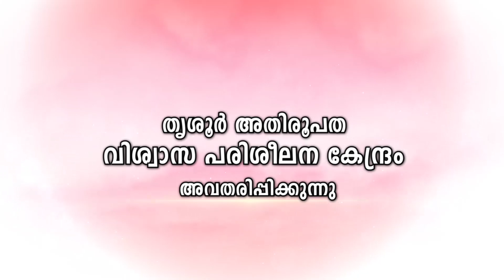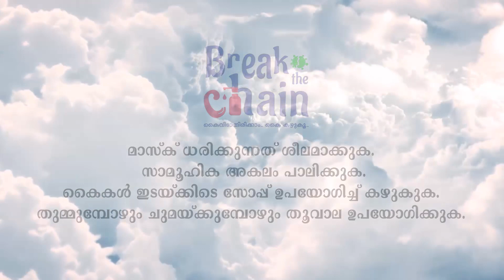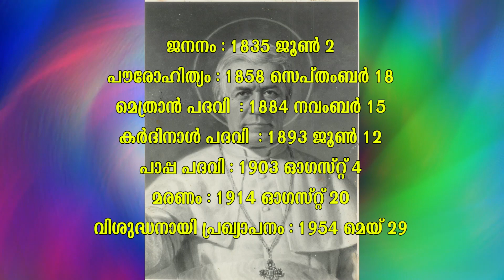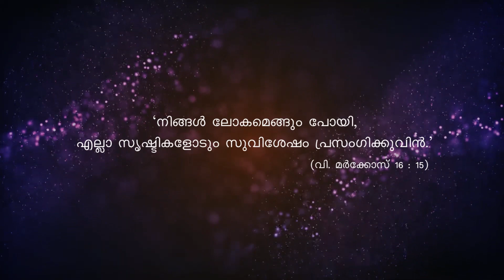ക്ലാസ്സ് IX & X (ഉപപാഠപുസ്തകം ഭാഗം- 1) സൺ‌ഡേ കാറ്റക്കിസം II വിശ്വാസപരിശീലനം II തൃശൂർ അതിരൂപത